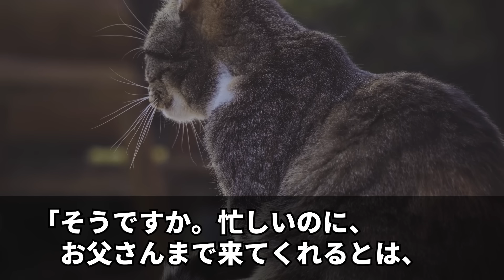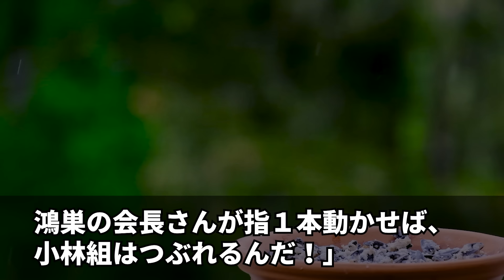【スカッと】よぼよぼジジイの俺が眼鏡美女をナンパするヤクザ3人を注意すると袋叩きにされた…「ほら、逃げろやw激痛であの世行きになっちゃうよ？」俺「は？マッサージありがとなw」→30秒後…w【感動】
◯使用音源◯
LAMP BGM